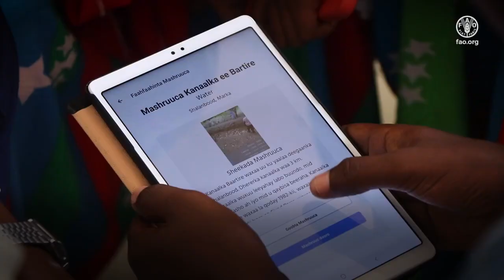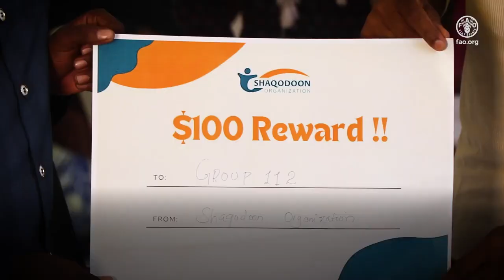Embracing Technology to Promote Peace in Somalia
A short yet perilous seven-kilometre road connects the towns of Buufow and Shalanbood in southern Somalia. The once prosperous agricultural area that produced fruits and vegetables for the region has experienced decades of conflict and destabilization. Just like most parts of the country, the region is severely affected by the ongoing drought. The two communities have had to cope with increasing scarcity of natural resources from where they derive their livelihoods. This combined with a lack of basic services and limited external assistance due to access barriers compounds their levels of need and increases the likelihood of violent intercommunal conflicts.

Now, with support from the Food and Agriculture Organization of the United Nations (FAO), the International Organization for Migration (IOM), in partnership with the Southwest State government and funded by the UN Secretary-General’s Peace Building Fund, youth in this region of southern Somalia are taking part in a new ‘play for peace’ peace building process that addresses infrastructure problems. Dubbed as ‘Game Day’’, youth leaders from the two communities used a smartphone game to identify priorities for investments in critical water infrastructure that would promote peace and productivity between mixed youth groups from both Shalambod and Buufow villages. The results of Game Day helped to inform the infrastructure component of the project to rehabilitate critical water infrastructure that would benefit both communities.